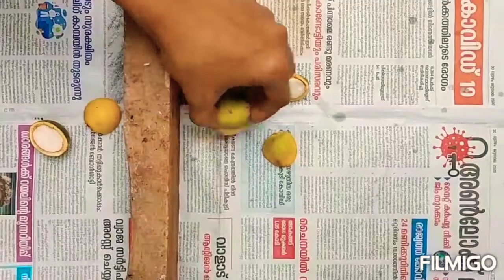How to make eenth recipe | ഈന്ത് വിഭവം | malayalm | benzy's vlog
How to make eenth || eenth preparation malayalam